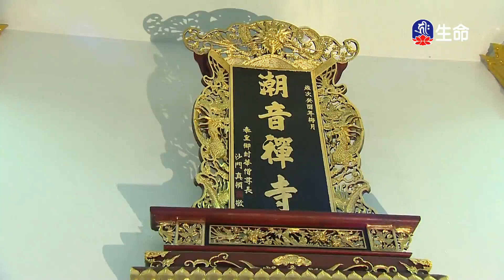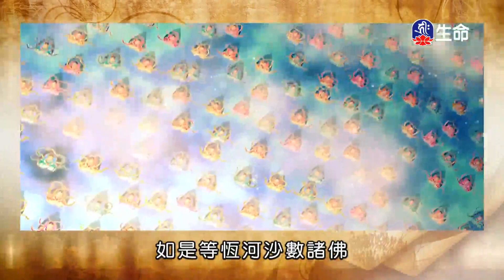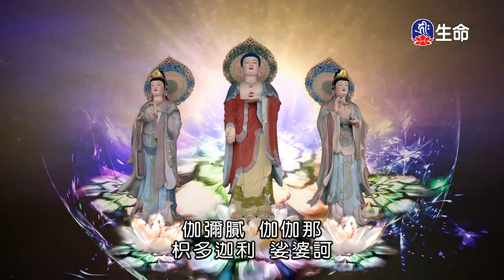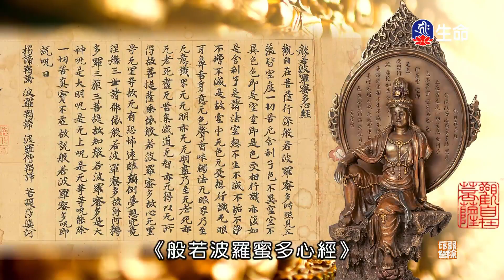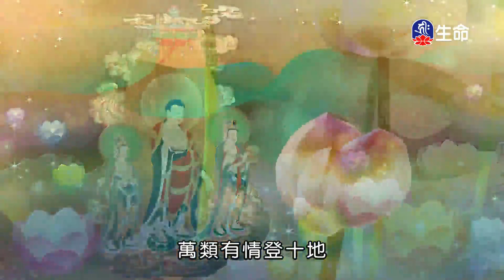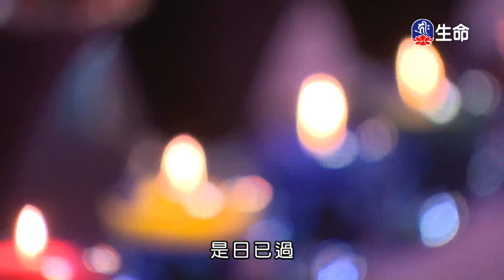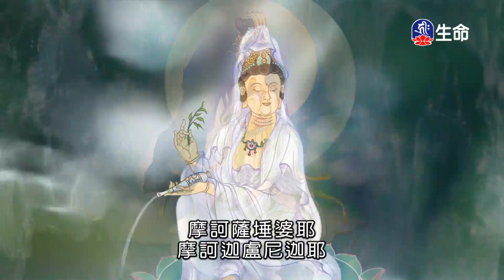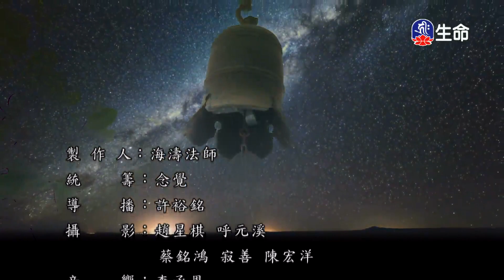潮音寺晚課_晚課_(lifetv_20240507_16：00)